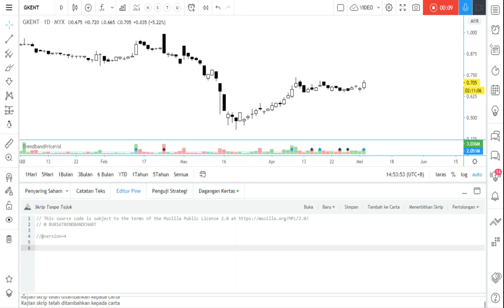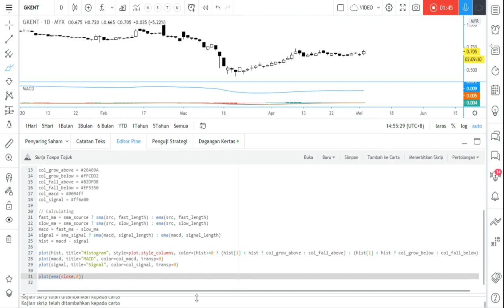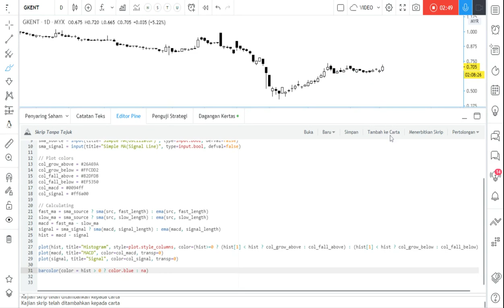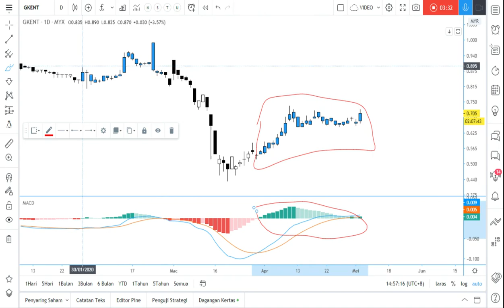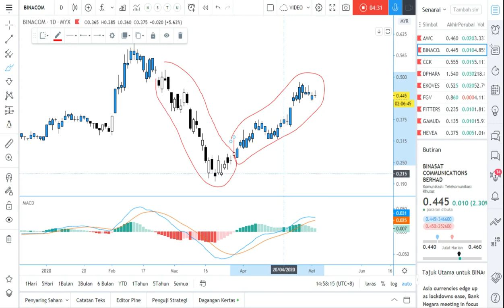Gabungan yang boleh dan tak boleh | TRADINGVIEW PINE SCRIPT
Ada yang boleh dan ada yang tidak boleh.